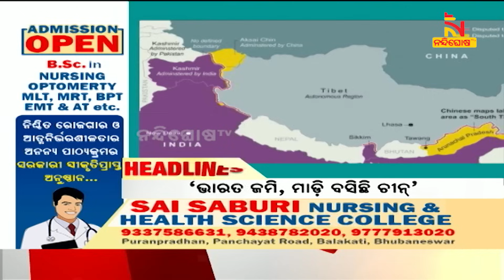Headlines@12PM | 30th August 2023 | NandighoshaTV